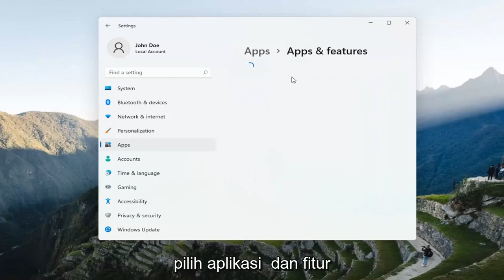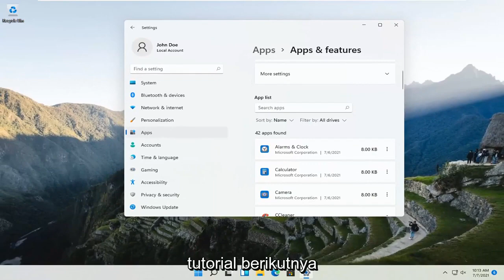Cara Menemukan Lokasi Aplikasi & Program di Windows 11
Windows 11 Cara Menemukan Program dan Aplikasi Anda.

Masalah yang dibahas dalam tutorial ini:
cara memeriksa aplikasi yang berjalan di windows 11
cara memeriksa aplikasi yang diinstal di windows 11
cara melihat aplikasi yang berjalan di windows 11
cara menemukan program tersembunyi di windows 11
cara memeriksa program yang baru saja diinstal windows 11
bagaimana cara menemukan aplikasi yang saya instal di windows 10
cara menemukan aplikasi di windows 11
temukan program startup windows 11
cara menemukan folder startup
cara menemukan program startup di windows 11
cara menemukan program startup